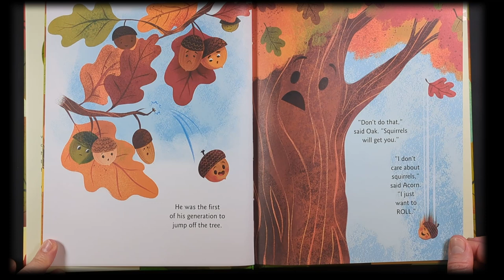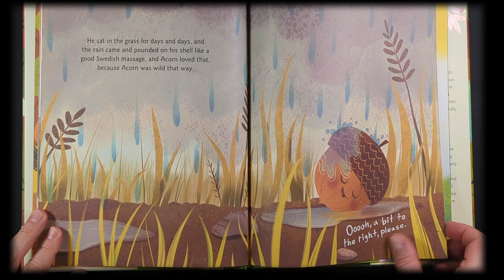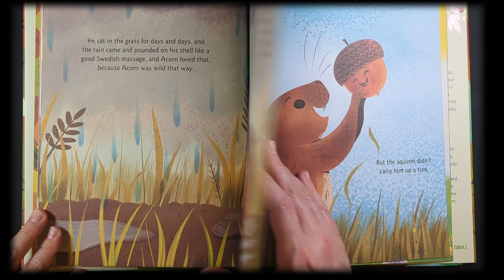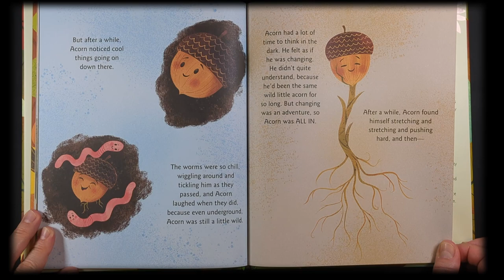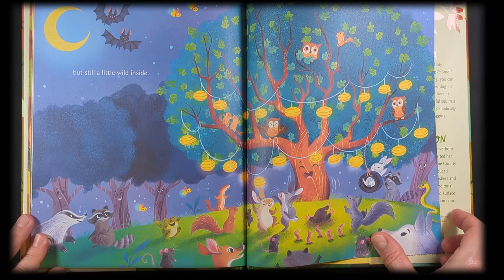Kids Book Read Aloud: Acorn Was a Little Wild by Jen Arena - Mama's Book Nook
Acorn Was a Little Wild by Jen Arena. Illustrated by Jessica Gibson.